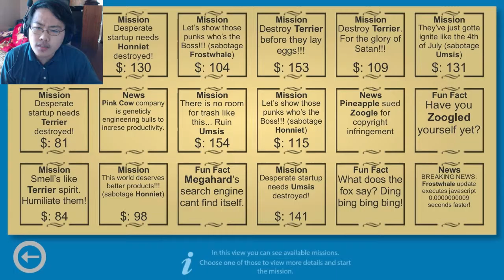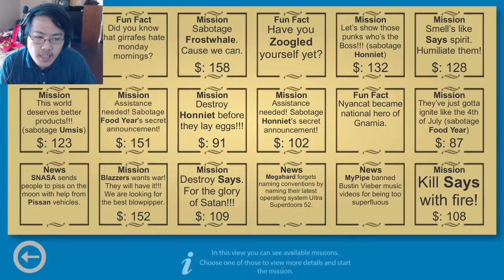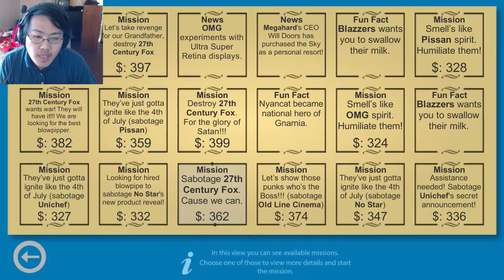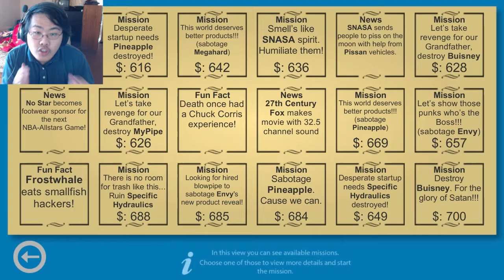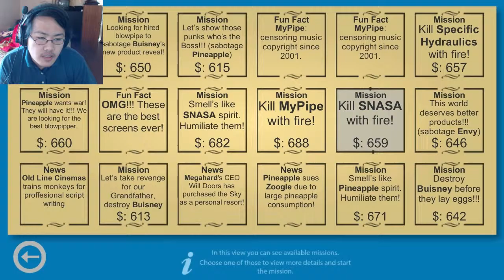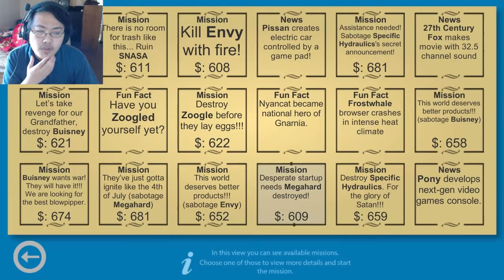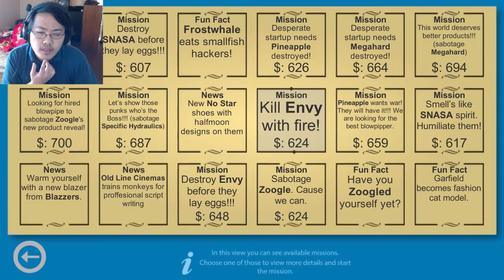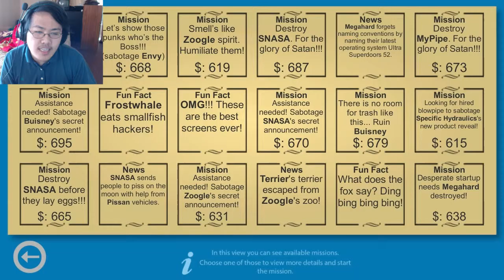Sabotaz Inc. - All Fast Spitballs Away!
Sabotaz Inc. We get some spit ball blown at the face of the companies that ain't giving us real products.